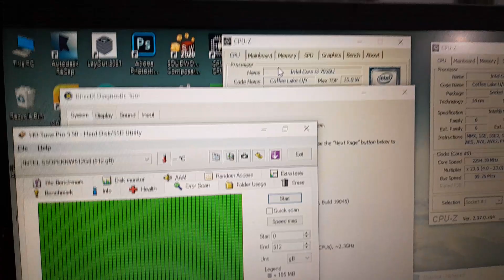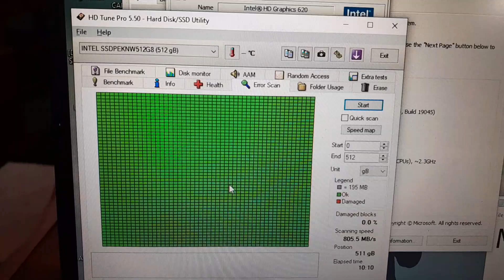Uji Kecepatan NVME Intel SSDPEKNW512G8 di Laptop Asus X409UA